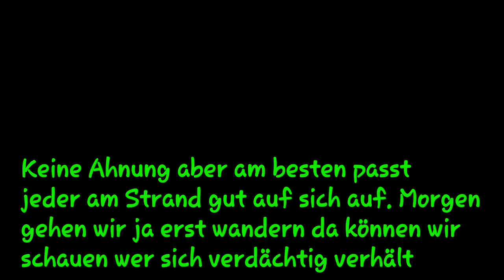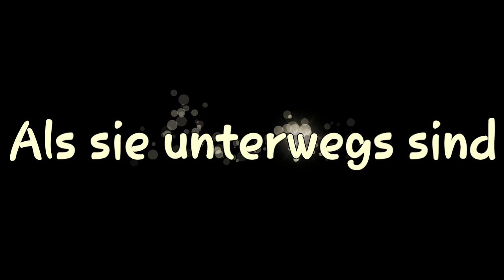Tikki auf Abwegen #3